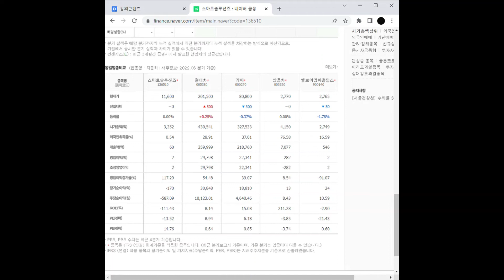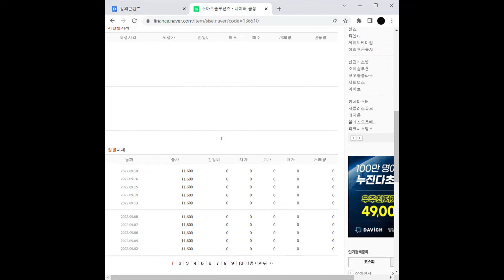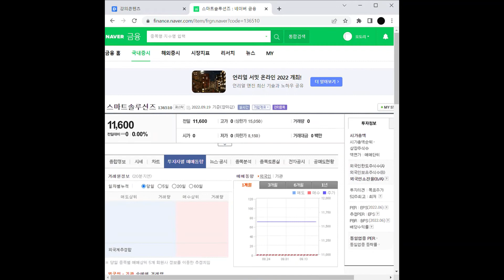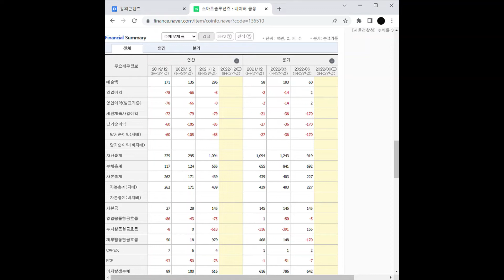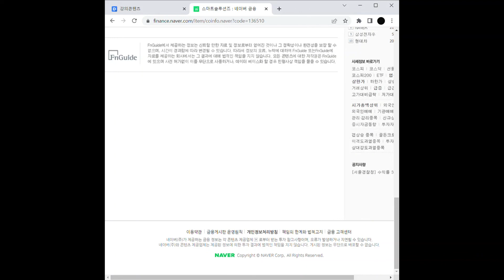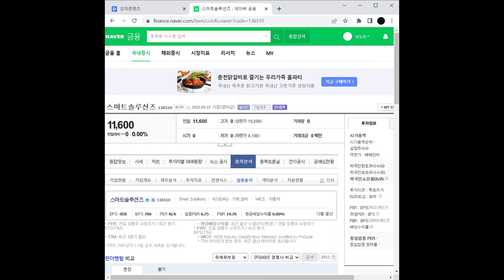전기차 관련주 스마트솔루션즈 주가 전망 및 차트 분석